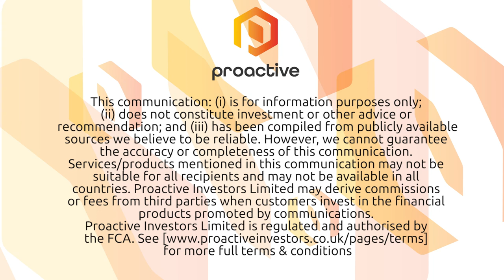Expected higher margins for Kenmare Resources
Dublin-based mineral sands producer Kenmare Resources (LON:KMR) gives investors a company overview, explaining that 2020 will be a year of transition. CEO Michael Carvill tells Proactive London that their ilmenite mine in Mozambique is increasing production by 35% from 2021, leading to a reduction in costs against a background of increased demand, particularly from China.